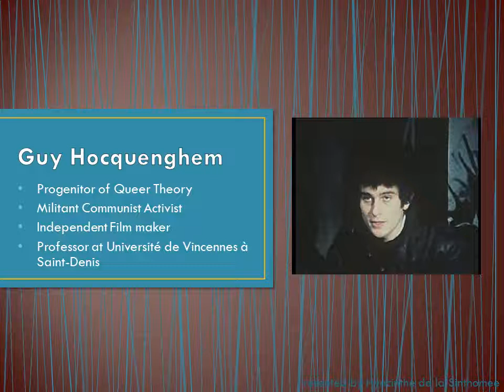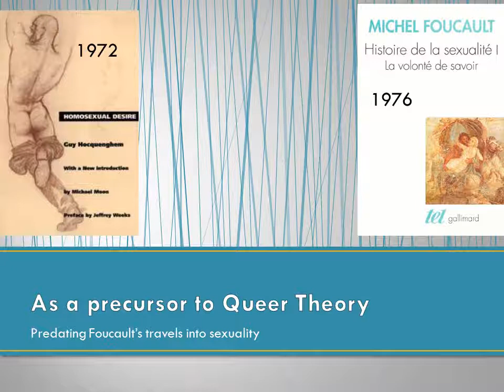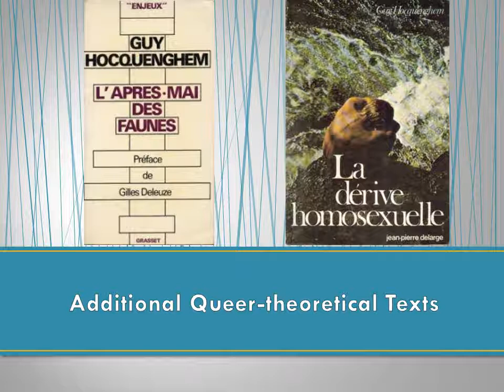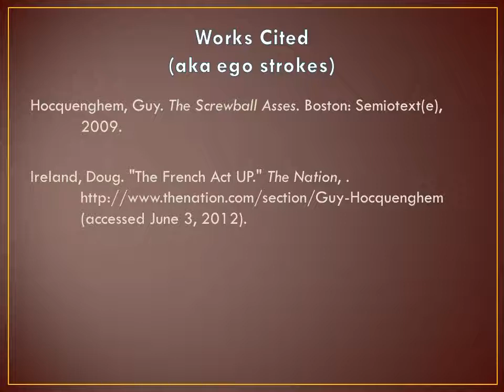Guy Hocquenghem -- Pecha Kucha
For GWST 3010 at Kennesaw State University